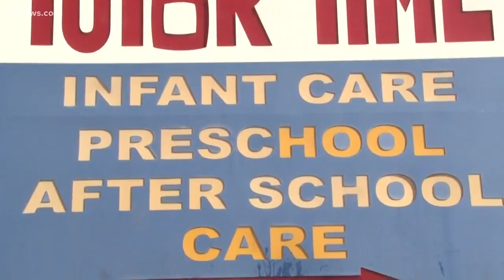Wednesday afternoon's Up to Speed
Man arrested for filming and BB gun in Goodyear polling place, 2-year-old dies after choking at Tutor Time in the Valley, 17-year-old critically injured in drive-by shooting in South Phoenix, migrants in Mexico City, and 33 states have legalized marijuana to some degree.